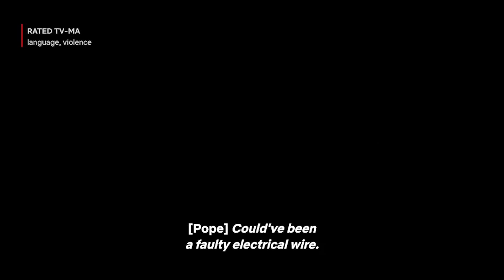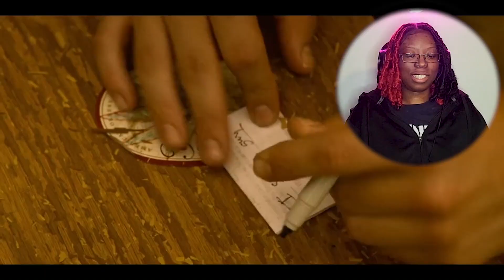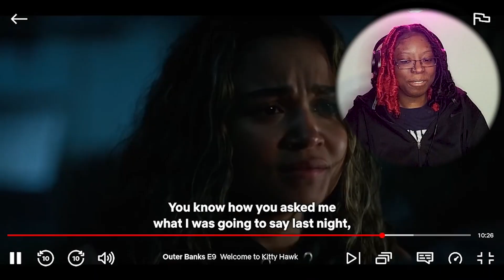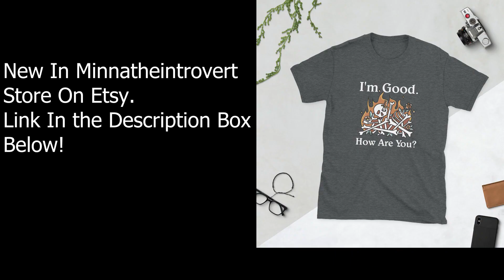*Outer Banks 3x9* "Welcome to Kitty Hawk" REACTION | I Lost IT!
Save on KIT KAT, REESE's and more

Add This awesome read to your collection, "The Last Thing He Told Me," Laura Dave Author